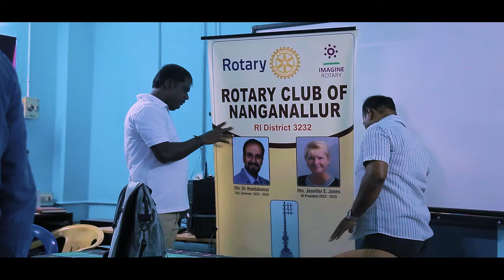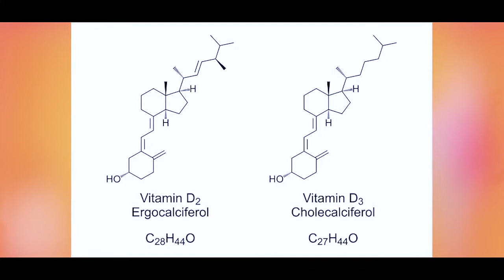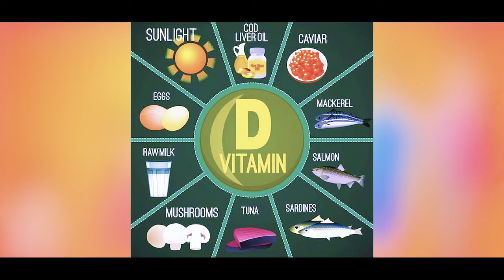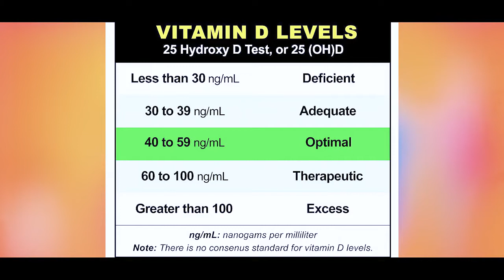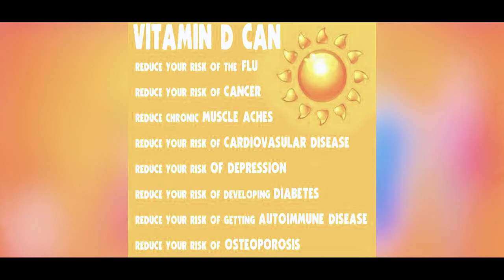VITAMIN D உடம்புக்கு இவ்வளவு முக்கியமா? Madan Homoeo Clinic Dr N R Jayakumar